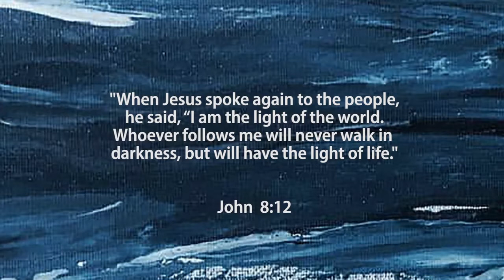Portraits of Jesus 11 I am the light of the world Justin Tamlin